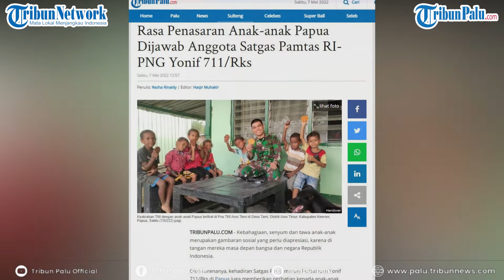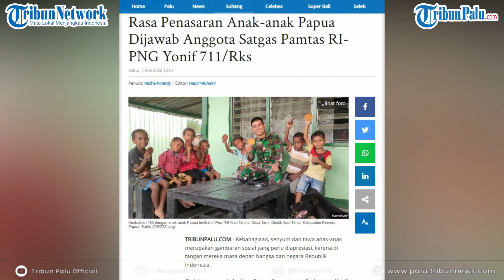Rasa Penasaran Anak-anak Papua Dijawab Anggota Satgas Pamtas RI-PNG Yonif 711/Rks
TRIBUNPALU.COM - Kebahagiaan, senyum dan tawa anak-anak merupakan gambaran sosial yang perlu diapresiasi, karena di tangan mereka masa depan bangsa dan negara Republik Indonesia.

Oleh karenanya, kehadiran Satgas Pengamanan Perbatasan Yonif 711/Rks di Papua juga memberikan perhatian kepada anak-anak.

Kali ini, keakraban TNI dengan anak-anak Papua terlihat di Pos TNI Arso Tami di Desa Tami, Distrik Arso Timur, Kabupaten Keerom, Papua, Sabtu (7/5/222) pagi.

(TRIBUNPALU.COM)

Sumber:
Yonif 711/Raksatama